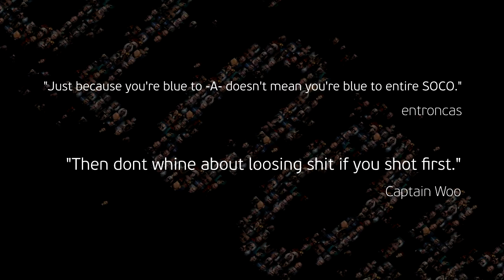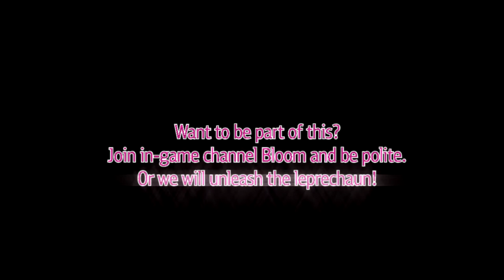Eve-ning Freaking News (EVE Online Short Movie)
OMG, Bloom is in the news!